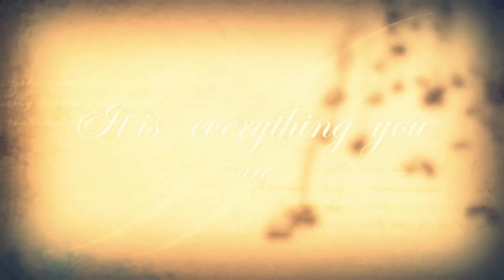la YnE teaser 2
la YnE (Matti Laine), is an artist from Finland. Matti Laine's goal is to influence and inspire as many people as possible in a positive way through music.

for more information.

The debuth album is a combination of contemporary electronic sounds with traditional influences from the Middle East, Asia, North Africa, the Mediterranean and beyond. You could call it Urban World Music, but it's more than that.

                   - Music Is a Journey, Not a Destination -

We have a elements from around the world in the same jumbled stew, without regard for age, race, color, creed or religion or sex.This can only be accomplished playing music straight from the heart and soul.

                        Good Music - Good People - Good Vibes
                                A Whole New Adventure